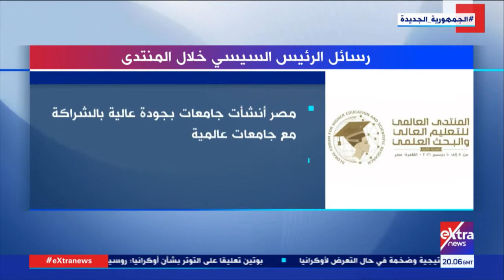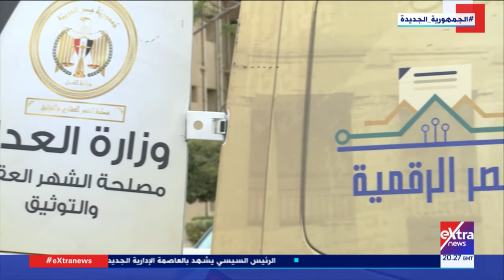المواجهة | رصد ومناقشة آخر وأهم الأخبار مع لما جبريل (حلقة كاملة)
8 ديسمبر 2021